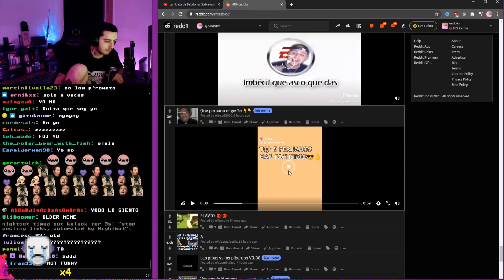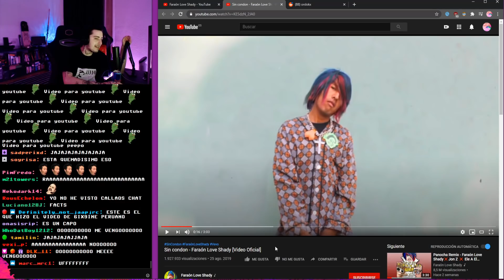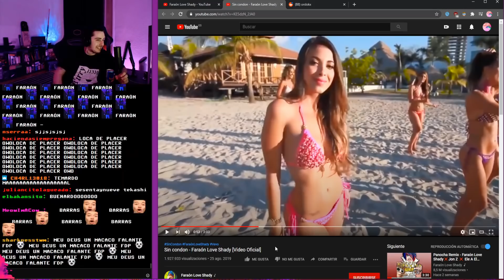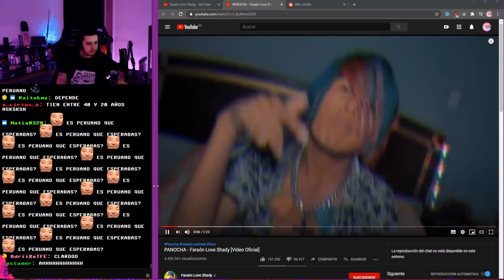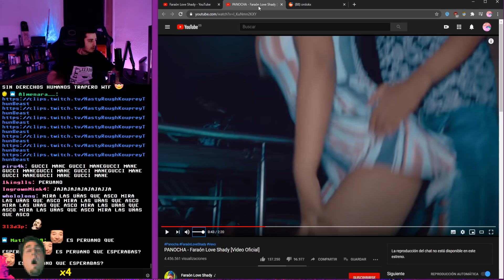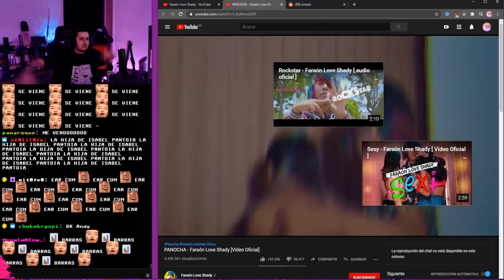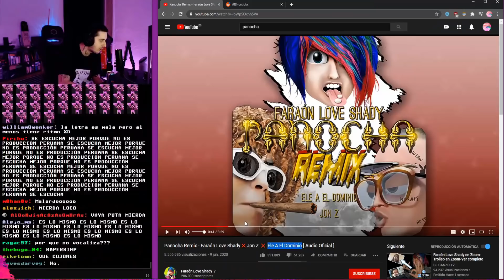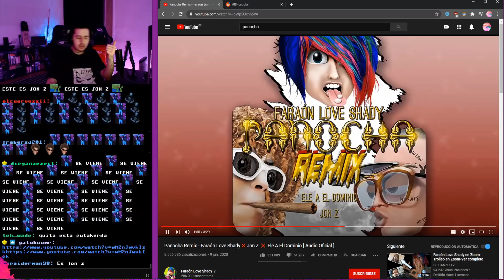top 5 peruanos más facheros jamás vistos 😎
editor:
orslok reacciona a faraon love shady desde un meme del reddit